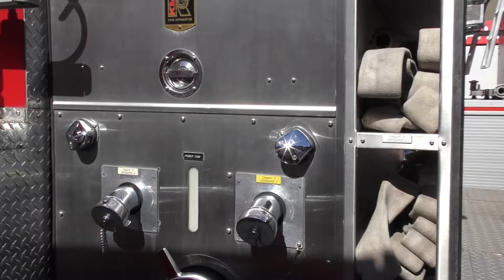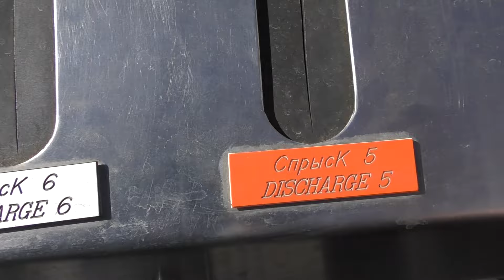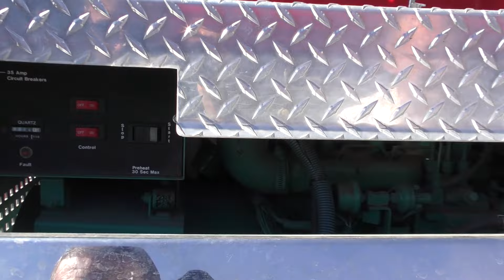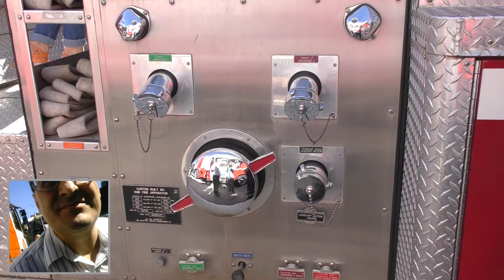Крутая "американка" в Днепропетровске - 101 на чеку...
Завтра, 17 сентября 2016 года день спасателя Украины. В Сегодня, 16 сентября 2016 года в Днепропетровске на улице Рабочая выставили технику спасателей. Американская пожарная машина 1996 года выпуска на службе 101.
ТАКЖЕ СМОТРЕТЬ ОБ ЭТОМ ДНЕ:
День спасателя Украины - день МЧС
и
Спасатели-водолазы Днепропетровска и их снаряжение
С 2025 года сменился номер Приват карточки. Сейчас свою благодарность за мой труд вы можете отправить на карту ПриватБанка 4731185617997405